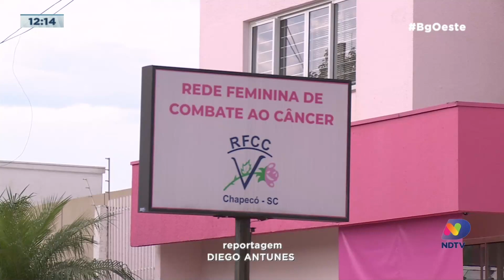Rede Feminina atua há mais de 40 anos em Chapecó